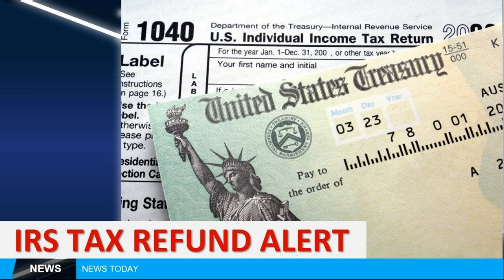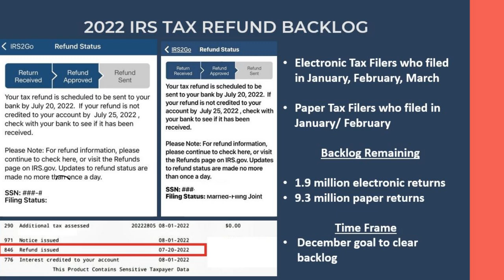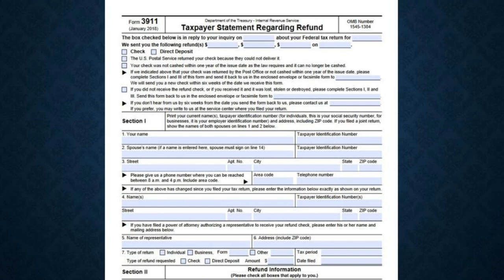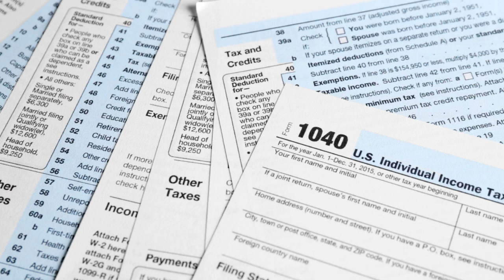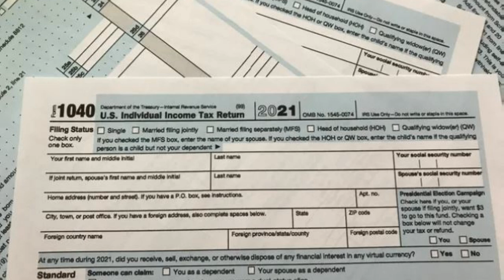2022 IRS TAX REFUND - BREAKING NEWS - REFUNDS SENT, DELAYS, ADJUSTED REFUNDS, AMENDED RETURNS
IRS Tax Refund Update continuing to monitor the latest with those refund delays the IRS has released the latest batch of tax refunds so we will recap that. Meanwhile with the increase of taxpayers reporting they are finally receiving those tax refunds comes additional reports from some indicating reduced refunds in some cases significant amounts so we will recap the key reasons why some will in fact see a reduced refund. We will also check in on the progress of those still waiting on amended returns and outstanding unemployment tax refunds. Starting off with the latest news that the next batch of tax refunds has been transmitted by the IRS to banks nationwide who are part of the July 20th batch. Among those in the group include E-filers from January, February and March and paper filers from January and February. Taxpayers who have accounts with Bank of America, Citi Bank, Credit Karma, and Chime have reported receiving those direct deposits in their accounts. Now with the increased reports of those finally receiving their refunds comes those who are indicating their expected refund amounts have been adjusted. If you are among the impacted group, you will see similar notifications when checking your refund status results as well as an eventual letter from the IRS indicating the exact reason behind the reduced refund. The common reasons for those adjusted refunds this year include taxpayers who did not properly enter the correct amount of advanced child tax credit payments received in 2021 when filing their tax returns, those claiming the recovery rebate credit when the IRS already shows they in fact already received that third stimulus payment, and taxpayers who have other past due debts such as child support, another federal agency debt or past due state income tax debt. Now one of the ongoing tax issues this year continues to be those still waiting on their amended tax returns to be processed and refunds issued.  The good news appears that 2021 amended returns are being processed at a much faster rate than those from 2020 where wait times exceeded 1 year. We continue to see significant progress on amended returns in the month of July with average wait times currently running at 4-5 months.